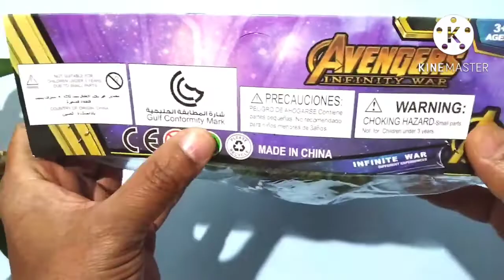Hulk toy unboxing for kids/UNBOXING VIDEOS,TOYS, GADGETS